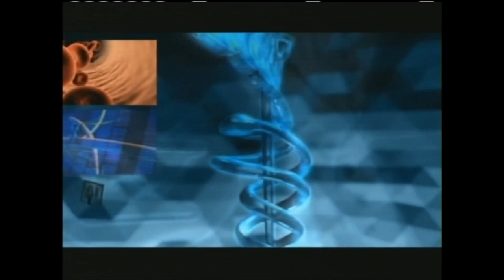¿Cuál debe ser el nivel de glucosa ideal durante el día si tengo diabetes?